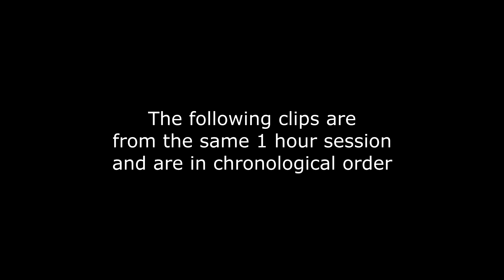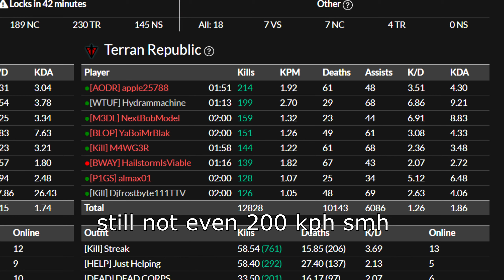The Kuwa is still the best NSO weapon, fight me.